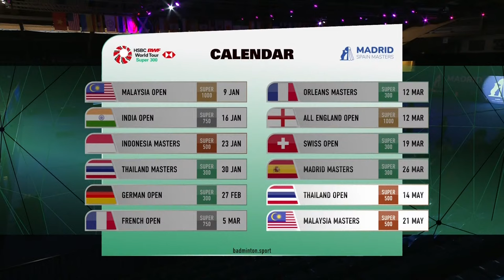Madrid Spain Masters 2024 | Gutama/Isfahani (INA) vs. Arif/Yap (MAS) | F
Madrid Spain Masters 2024 by IBERDROLA | Super 300
Men’s Doubles | Finals
Gutama/Isfahani (INA) vs. Arif/Yap (MAS)